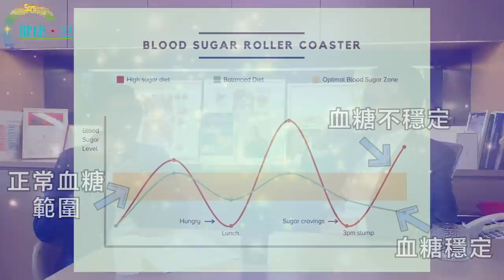每日 16 小時斷食推動細胞自噬機制 李維恩教授引用諾貝爾獎得主解釋 - 鄭丹瑞《健康旦》李維恩教授 Part 9 (CC中文字幕)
教授提你豬肉一定要食熟 習慣每日十六小時斷食 - 鄭丹瑞《健康旦》 (CC中文字幕)

1:18 - 改變是要循序漸進的
3:43 - 食豬肉 切記熟透透
6:00 - 齊來認識 細胞自噬機制
7:49 - 健康生活 從習慣開始
9:55 - 遠紅外線 生活中無處不在